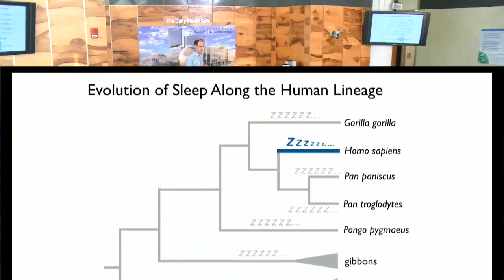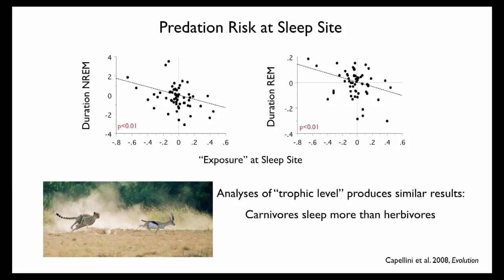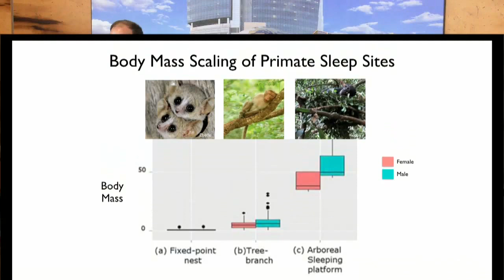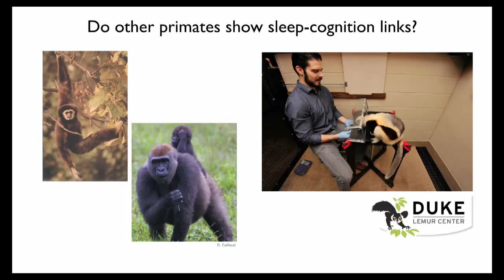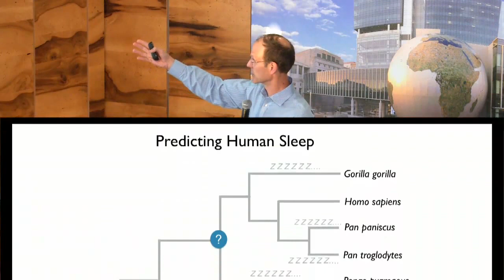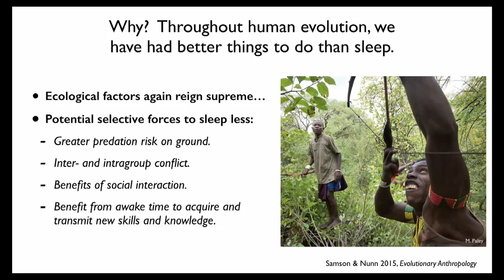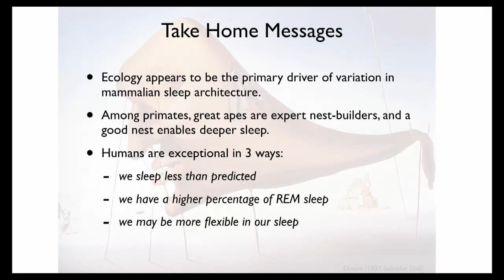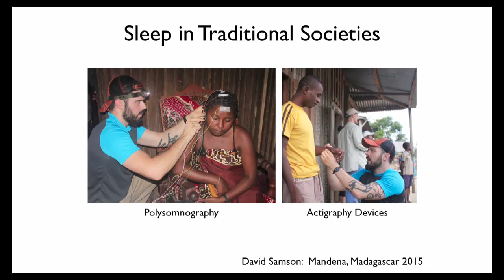Science Cafe: Shining Evolutionary Light on Human Sleep and Health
It is widely thought that the availability of television, social media and artificial lighting is causing people to sacrifice sleep, resulting in less sleep in the modern world. Emerging research shows, however, that short nights are not a recent phenomenon, nor are they restricted to high-income countries like the United States. Evolutionary research reveals that natural selection has acted to reduce sleep duration along the human lineage, while research in traditional populations — including hunter gatherers — suggests that humans around the world appear to have better things to do than sleep. New research is also showing how these findings relate to health disparities, both within countries and at a global scale.

Charles Nunn is Professor of Evolutionary Anthropology and Global Health at Duke University, and Director of the Triangle Center for Evolutionary Medicine (TriCEM). Nunn uses evolutionary approaches to understand and improve human and animal health. He and his research group investigate the ecology and evolution of infectious disease, drivers of variation in sleep, and the links between ecology, evolution and global health. Nunn addresses these questions using phylogenetic methods, mathematical modeling, and through fieldwork in Madagascar, Kenya and other locations. He is the author of “Infectious Diseases of Primates: Behavior, Ecology and Evolution” and “The Comparative Approach in Evolutionary Anthropology and Biology.”